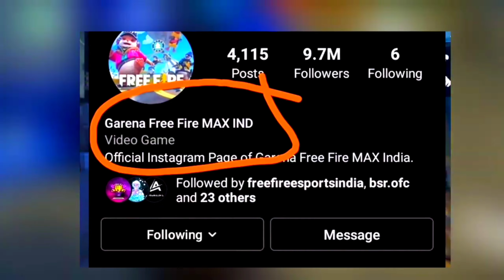freefire 😳 ban ⛔ viral 😱 para samsung a3 a5 a6 a7 j2 j5 j7 s5 s6 s7 s9 a10 a20 a30 a50 a70 freefire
Top 5 Underrated Players Better Than Fastest Mobile Legends | Top 5 Underrated Legends | Free Fire

PLEASE SUPPORT ME MY FRIENDS, 😘🤤  LOVE YOU ALL

Least Used Character Of Free Fire ?? || Koi Use Kyu Nhi Krta Is Character Ko &) ?

UNDERRETIVE MOBILE LEGEND NUMBER 5= /Why007Ff

UNDERRETIVE MOBILE LEGEND NUMBER 4= /AloneboyFF

UNDERRATIVE MOBILR LEGEND NUMBER 3 = /channel/UCLQ4yOPe...

UNDERRATIVE MOBILE LEGEND NUMBER 2= /channel/UCI4Pgc3D...

UNDERRATIVE MOBILE LEGEND NUMBER 1= /PagalM10

💖WHITE FF @

💖 THEUSZ FF @

💖 JACK FF

IGNORE TAGS 3¥

v2 Finger Vs 3 Finger Claw Which Is Best v/ How To Learn 3 Finger

v3 finger claw best setting

Vhandcam 3 finger claw

w3 finger claw free fire handycam

v free fire 3 finger setting

v free fire 2 finger claw setting

v free fire tips and tricks in english

Free Fire Tips tricks In Hindi

2 Finger vs 3 Finger Claw With Handcam uv Garena free fire

v3 finger claw free fire

v3 finger custom hud free fire

v How To Start Playing 3 Finger In Free Fire v3 finger free fire gameplay top mythbusters in freefire

v How To Start 3 Finger

© MY FAVOURITES: @ARK FF @BILLO GAMING @BR999 FF ¢ SKYLORD

✔️ TAHIRFUGO FF

✔️GSK Verified

✔️SWAM

✔️GW KARAN
✔️ PAGA

HASHTAGS-3fingerclaw 3fingersetting headshottrick raistarheadshot SHARPFF badge99 FREEFIRE ¥tiosandtr

Q Free Fire ban in Bangladesh

Q._ Is Free Fire MAX banned in India

Q PUBG ban

Q._ Ff ban in india list

Q Ff bannews Q. Ff max ban

Q Ff ban in India 2022freefire
as gaming
total gaming
garena free fire
lokesh gamer
free fire
two side gamers
shorts
gyan gaming
youtube shorts
raistar
sharingan
free fire new faded wheel
evofamas
freefireeurope
bossofficial
skylord
rikakigaming
nonstopgaming
alphafreefire
lokeshgamer
ruokff
white444
freefiregamerszone
7hasap
whiteff
jackff
dianatc
ankushff
c4gaming
sudipsarkar
gamingwithnayeem
pahadigaming
ungraduategamer
arrowgaming
twosidegamers
gyangaming
totalgaming
canongaming
7chich
free fire new faded wheel today
azoz
parawhy
asmobile
levelup
donato
letdahyper
nobru
m8n
kulgar
rendyrangers
akaship4k
bnl
vincenzo
b2k
born2kill
brokengaming
imadgan
shiro
syblus
wassimos
ninja
cobra mp40
blue flame draco ak
upcoming evo gun skin
new evo gun
next evo gun
next evo gun skin
free fire reels
ff shorts
youtube short
short video
shorts trending
shorts feed
gw manish
swam
badge 99
free fire new faded wheel event today
free fire mysterious facts
free fire interesting facts
fact fire
free fire shorts
evo gun skin free fire faded wheel
short
gun skin
new evo skin famas demonic grin
i got new evo famas demonic grin gun skin
happy prince
happy prince gaming
free fire new event today
1 spin new luck royale
evo skin in free fire
today new evo famas event
new fadded wheel
famas demonic grin
new evo famas demonic grin gun skin
new evo skin
hiphop gaze bundle
gyansujan
evo famas gun skin free fire
youtube recommend
aawara007
free fire id sell
free fire id delete
season 2 bundle
gifting to aawari
18+ free fire emote reaction
free fire emote challenge
garena sent me diamonds
garena sent me 150000 diamonds
100000 diamond
evo famash level 7 gun skin
new vo gun skin
new evo famas gun skin
someone gifted me
garena gifted me
garena gifted evo famas
tsg
garena
evo famas free fire confirm date
evo famas free fire
free fire new evo famas
ff live
free fire max
techno gamerz
as gaming new video
noob to pro account
tsg army
desi gamers
free fire live
free fire 19 february new event
i got new first evo famas demonic gun skin
diamond king is back with 1million badges global top 1 soon
the most expensive gold airpods
diamond iphone
iphone
special phone
diamong phone
gold iphone
total gaing live
garena freefire
freefire live
free fire aaj raat 12 baje
tonight update